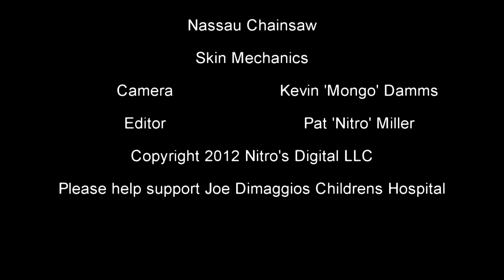Nassau Chainsaw Saturday Night 1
Nassau Chainsaw with the Skin Mechanics at the 17th Annual Tattoo Convention in Coral Springs, FL